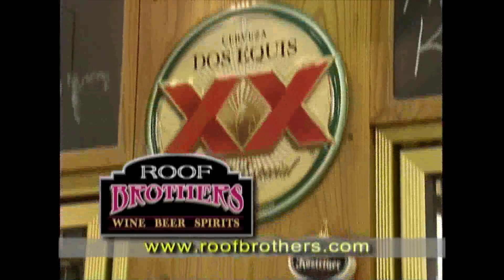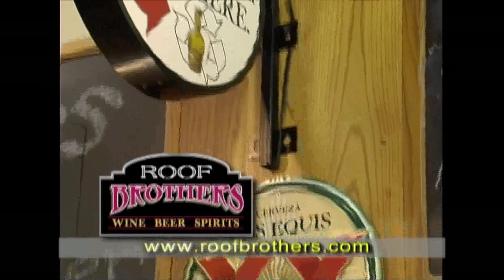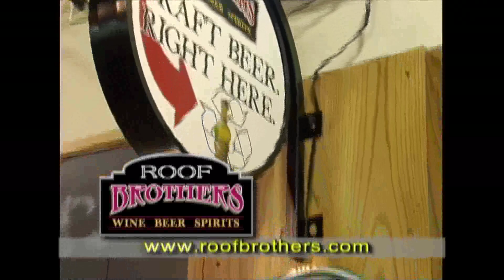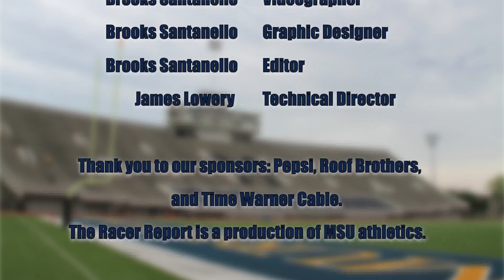Racer Report with Chris Hatcher - Show #13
This is the season finale of Racer Report with Chris Hatcher. Next week will be the first Racer Report with Steve Prohm. The Racer Football team ended their year with a 42-35 win at home against SEMO to move their record to 5-6 on the year. Coach Hatcher recaps the game and the season as a whole on this week's show.